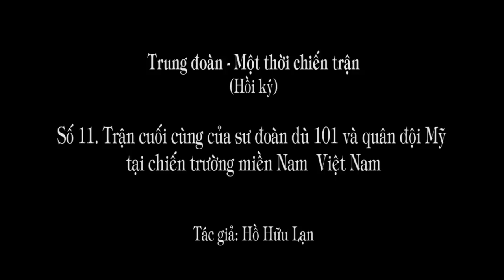1.264 (11). "Đại bàng gào thét trong vòng vây"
Đây là Trận chiến cuối cùng của sư dù 101 và quân dội Mỹ trên chiến trường Nam Việt Nam